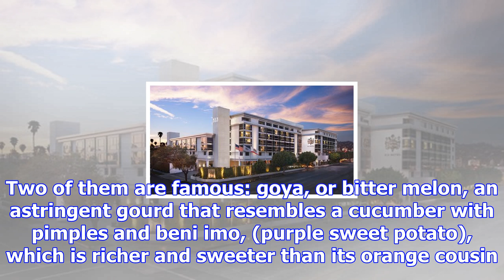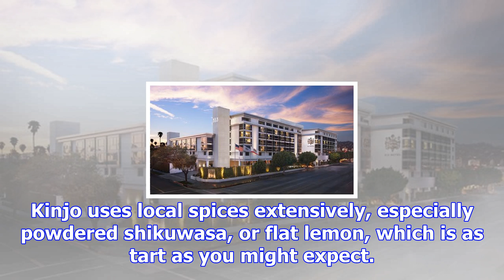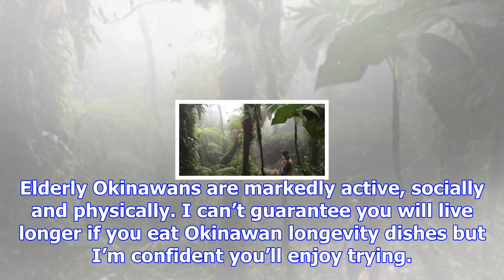Vegging out: why eating okinawa-style is the healthy option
Travel is said to broaden the mind but could it also lengthen your life? Okinawa in southern Japan i...